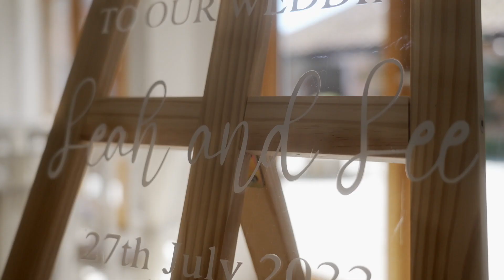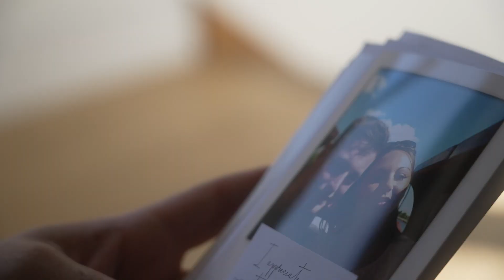Leah & Lee Feature Film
Leah and Lee's wedding day was a truly emotional celebration of their love, filled with tears, laughter, and unforgettable moments. For Leah, the day was especially poignant, as she honored the memory of her late father and shared heartfelt moments with her family.

The feature captures the essence of their day, showcasing the love and joy they shared as they exchanged vows surrounded by their loved ones. Every detail of their celebration was carefully crafted to create a day that was uniquely theirs, from the stunning venue to the heartfelt speeches and moments shared with family and friends.

Their wedding day was a true testament to the power of love to heal, inspire, and bring people together. Leah and Lee's journey will continue to be filled with love, laughter, and unforgettable memories that will be treasured for a lifetime.